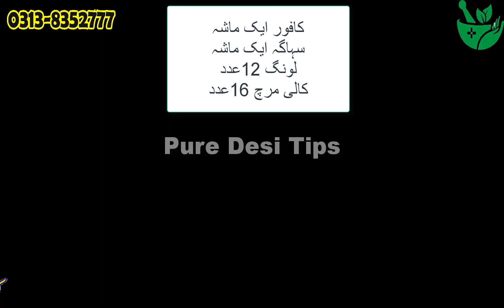Desi Health Desi Nuskhe|100% working tips|Desi health tips in urdu|hindi|Jeo Health Tips#479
Thumbs up and Share the videos

Pure Desi Tips is a channel for those Pakistani Men and Women those do not about how to be fit and healthy in life. Pure Desi Tips provides very useful knowledge to people for healthy life. Specially Pakistani women health is at risk who leave in villages and do not have knowledge about their health. So Therefore Pure Desi Tips channel is made. Our mission is give knowledge a useful and  inexpensive cost. Pure Desi Tips is a very important channel for those peoples who can not get expensive medicine. We provide them easy home tips for healthy life. We learn much many books for for these knowledge and we are providing it to peoples.